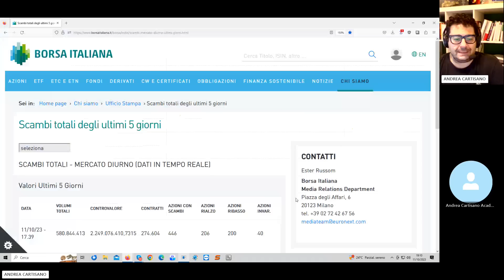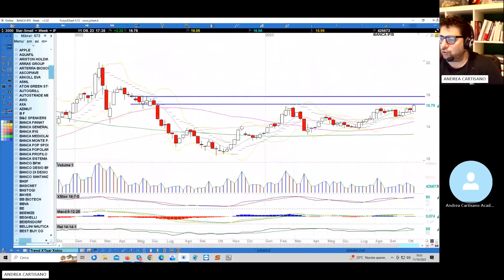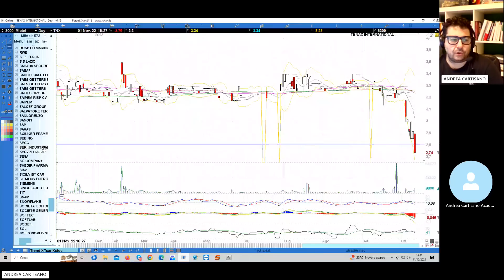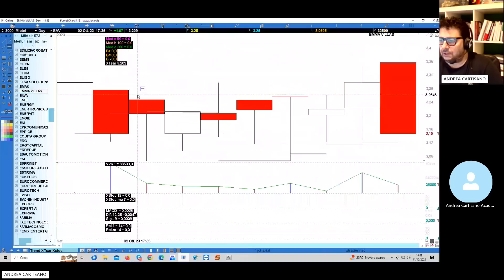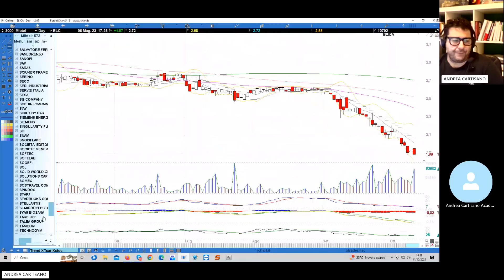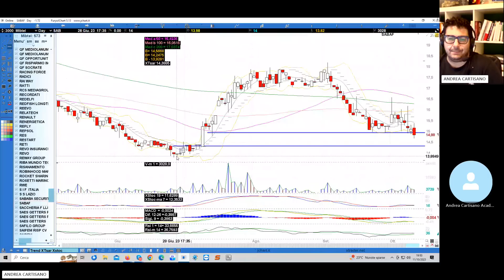Analisi mercato azionario 11.10.2023